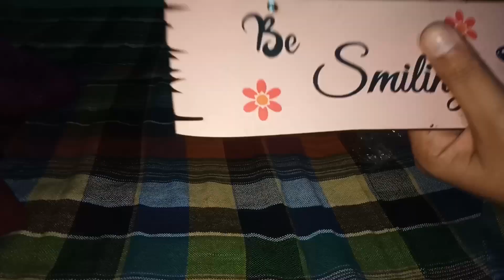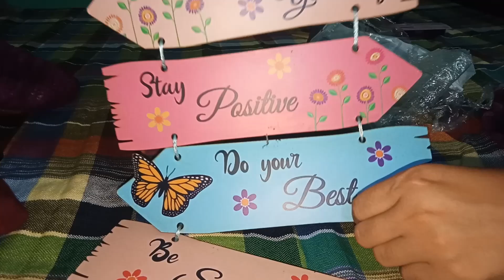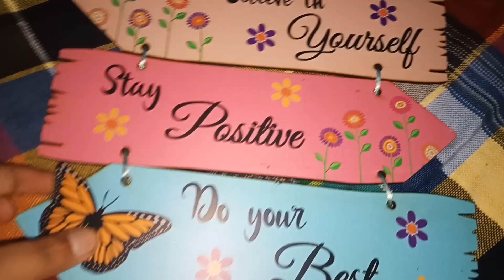Wrost Wall hanging from meesho ll Beauty sight ll